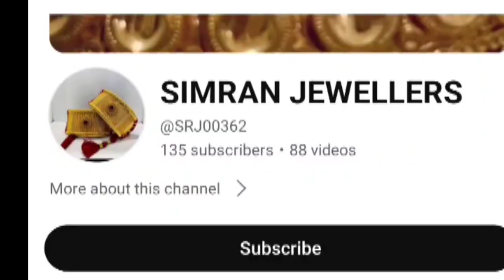Gold jewellery|| Silver jewellery|| Gold plated jewellery|| Silver India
jewellery gold rajasthan rajput rajputijewellery rajputjewellery yt earrings rolex silverwatch What's app no. 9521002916